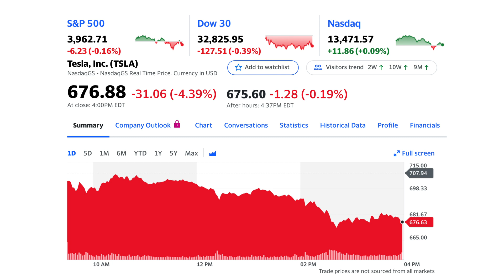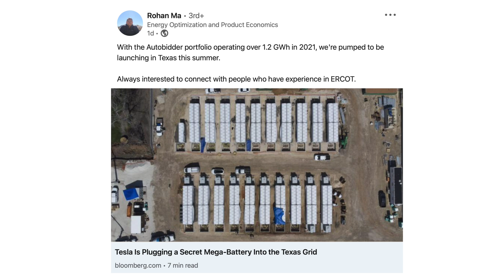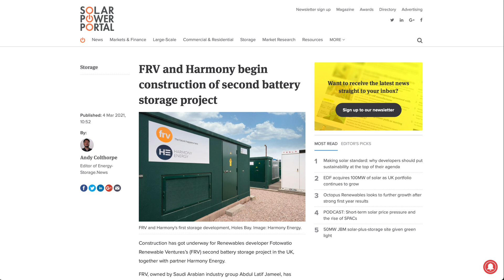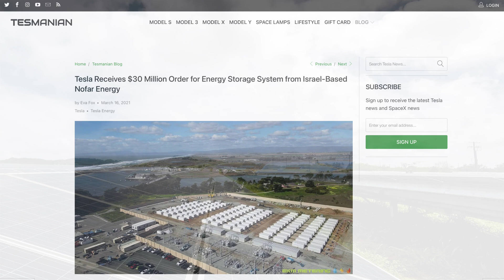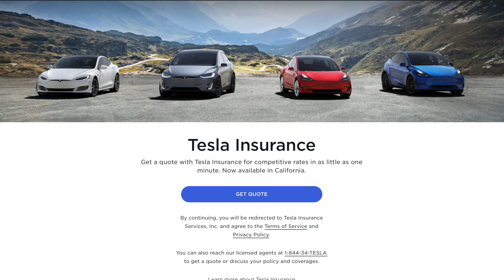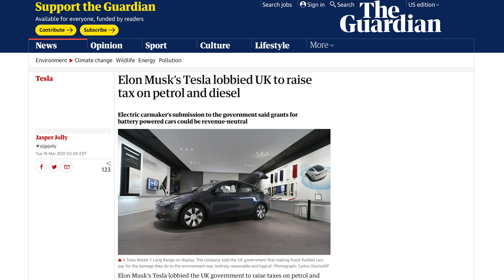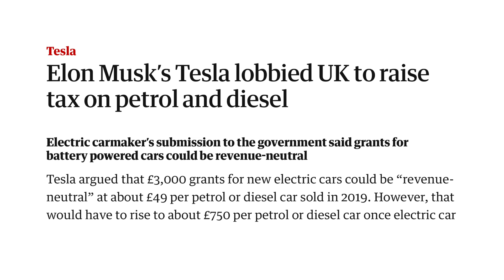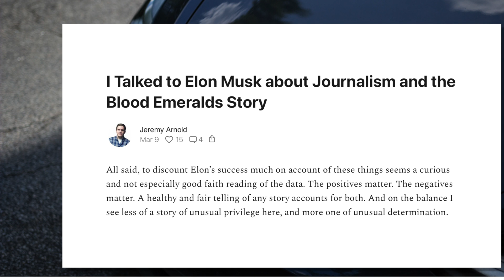Tesla Autobidder Capacity + New Energy Projects, Tesla Insurance Telemetry, Elon Musk History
➤ Tesla employee discloses amount of installed energy capacity leveraging Tesla’s Autobidder software
➤ New Tesla Energy projects reported in UK, Israel
➤ Tesla Insurance telemetry collection spotted in firmware by @greentheonly as Tesla prepares to expand state availability
➤ Tesla suggests tax on internal combustion engine vehicles in the UK to support EV grants